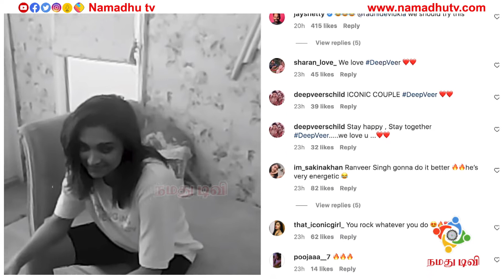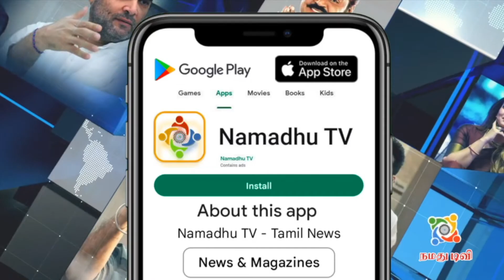Deepika Padukone CHALLENGES Ranveer Singh to beat her in socks challenge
ரன்வீர் சிங்கிற்கு  சவால் விடுத்த தீபிகா படுகோனே | Deepika Padukone CHALLENGES Ranveer Singh to beat her in socks challenge